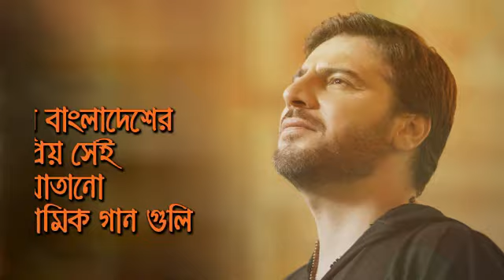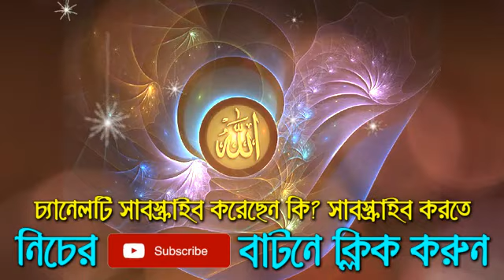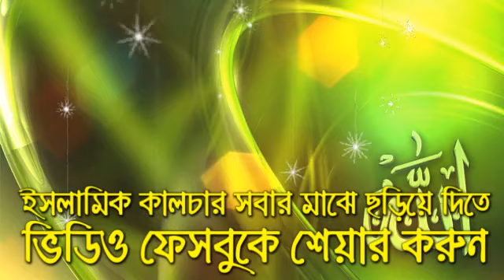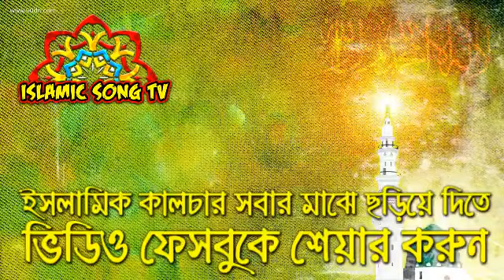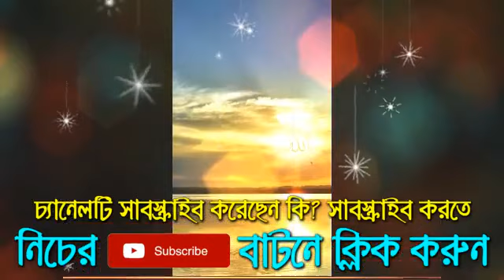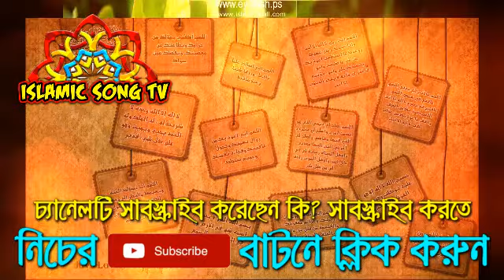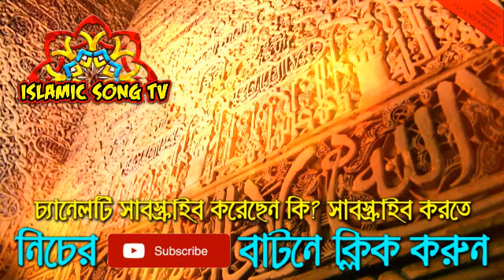ইসলামি গজল যে তিন হাত নৌকার মাঝি bangla islamic gojol new bangla gojol 2019